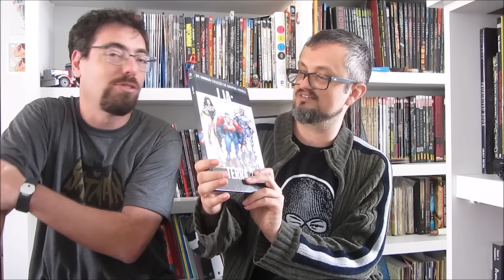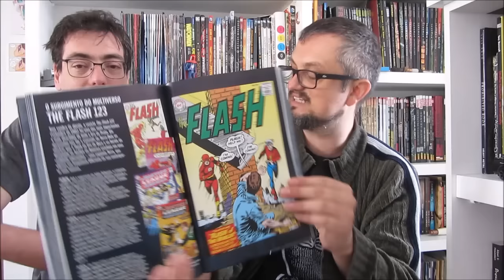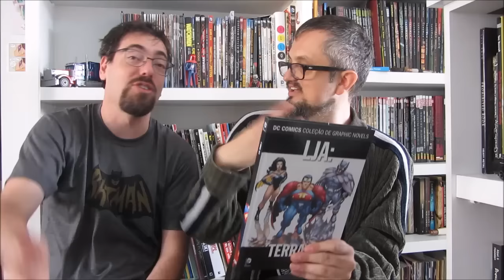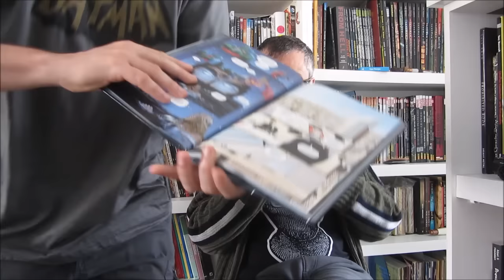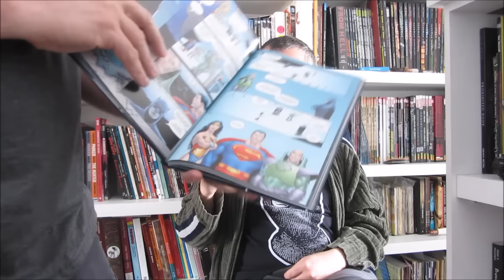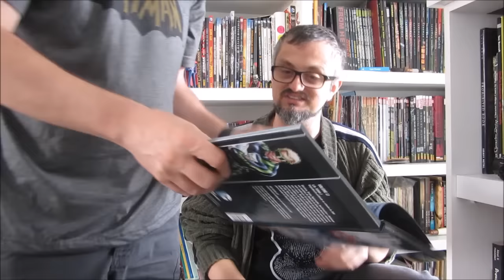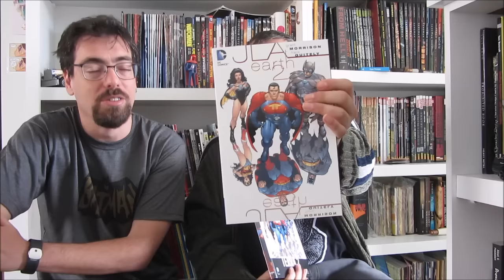KitineteHQ 129 - Liga da Justiça Terra2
Grant Morrison e Frank Quitely mostrando uma outra Terra onde a Liga é do mau. E os bonzinhos vão lá ajudar...